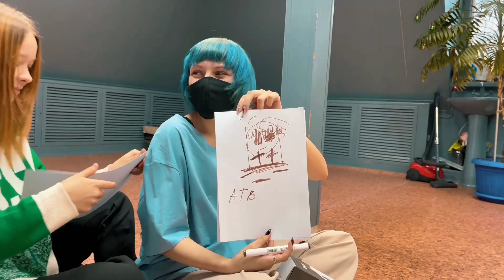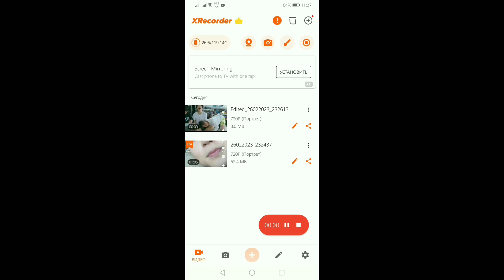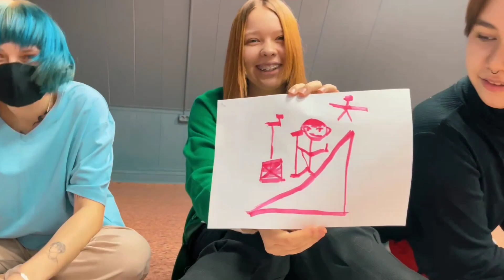КИРКОРОВ ОППА И ЧИМИН ИЗ BTS!? || VLOG 4US #1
Коллаборация Филиппа Киркорова и Чимина из BTS 🤯 Чимин выкупил Эйфелеву башню и подарил её Филиппу?

Поддержите нашу команду лайком и подпиской 🔥